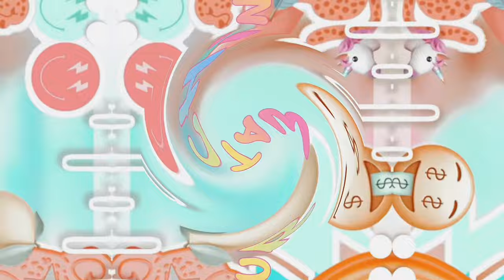A Trip to the BAHAMAS! 🇧🇸 *ruined by The LILLIES* || Avatar World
All we wanted was a nice vacay! 😫